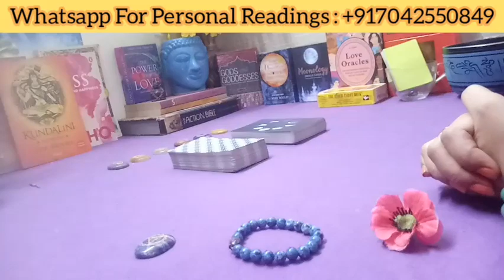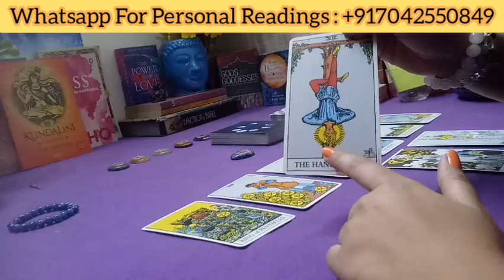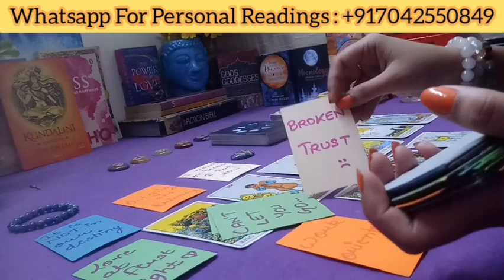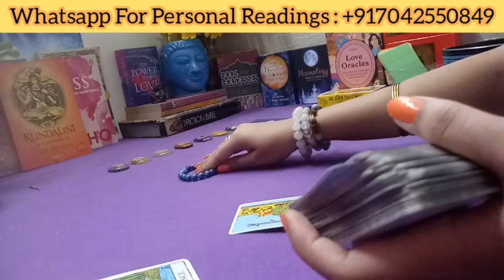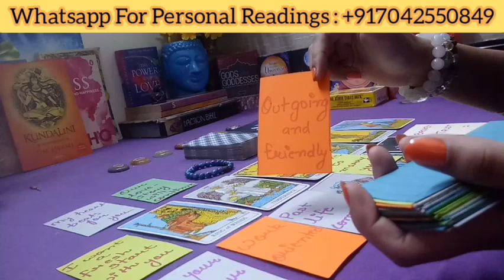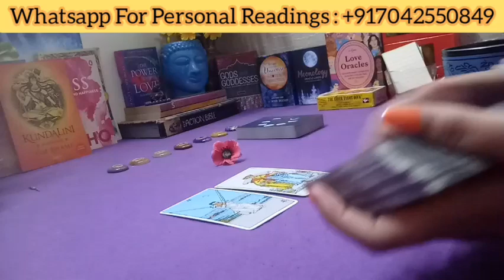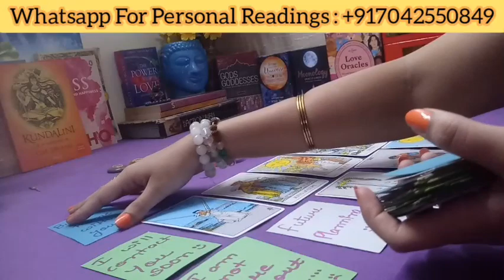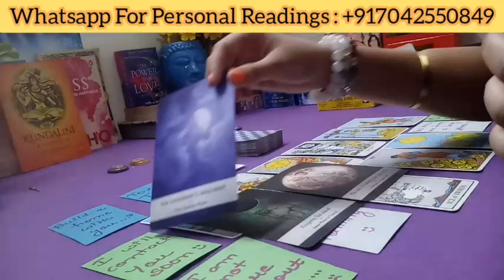🔮THIRD PARTY SITUATION KA END KAB HOGA? (Pick A Pile) Tarot Reading In Hindi🔮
🙏Namaste People🙏

🔮1 Question : INR 400
🔮Relationship Analysis :- INR 2199
🔮Past Life Analysis : INR 2499
🔮Vastu Consultation : INR 1499

🔮TIME STAMPS🔮
🔮 BLUE STONE - 01:20
🔮 BLUE BRACELET - 11:48
🔮 PINK FLOWER - 21:10

💰Payment mode - UPI / PayPal / AC Transfer (Details will be provided after further communication and due confirmation)💰

The Power of Love Activation Cards: A 44-Card Deck by James Van Praagh
Notes from the Universe on Love & Connection: A 60-Card Deck by Mike Dooley
The Sacred Indian Tarot by Kiren Rai
Raider Waite Tarot Cards by illustrator Pamela Colman Smith and and mystic A. E. Waite
Small messages cards made by Tarot By TJ